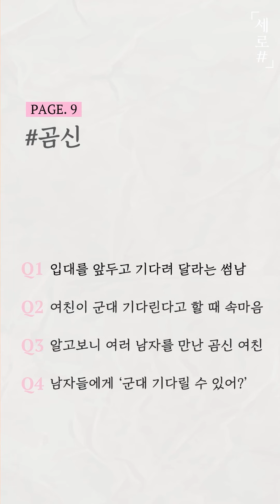세로샾ㅣ겨울이 가고 꽃이 피듯이, 너의 고무신에도 꽃이 피길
오늘의 키워드는 ‘곰신’

💙 앞으로 업로드 될 다양한 콘텐츠도 기대해주세요